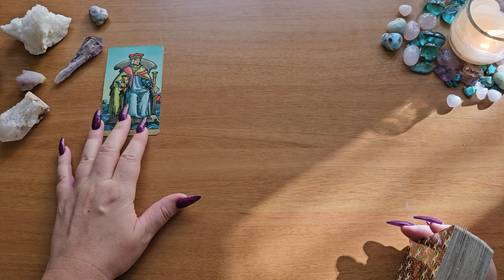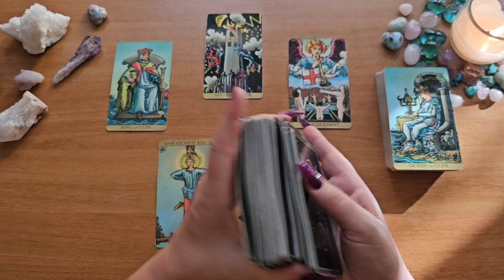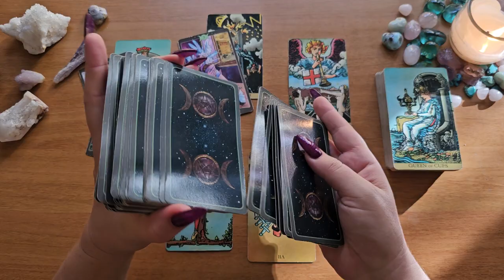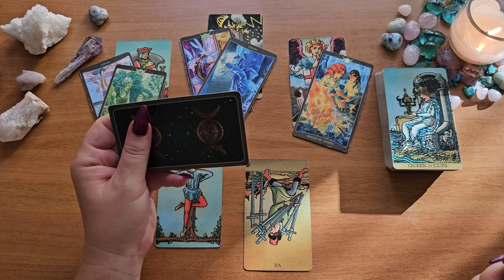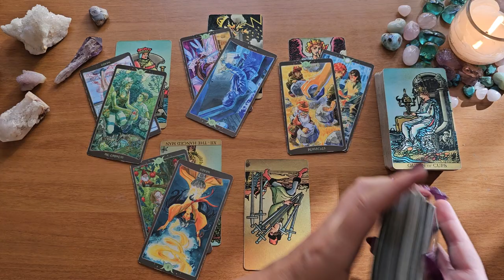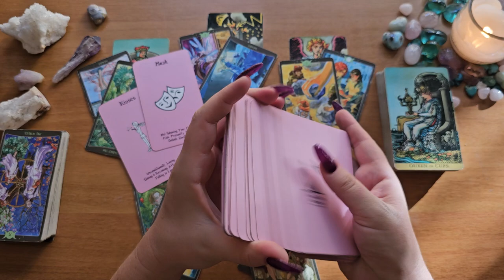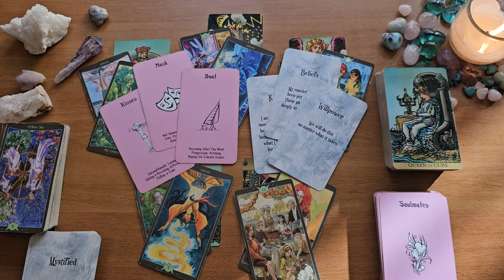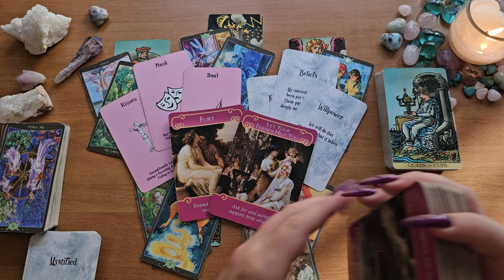Leo💜You'll Marry This Person - Life Is About To Change🔮Unconditional Love & Balance💜Energy Check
Radiant Rider-Waite
So Below Tarot
Island Time Wellness
The Soul's Song: Etsy
Romance Angels